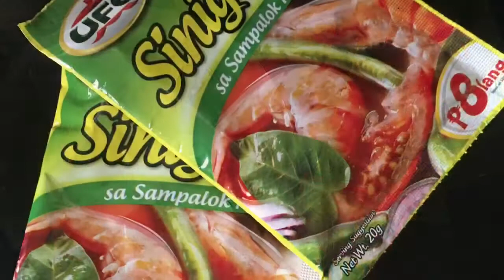pork sinigang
mga momshies samahan ninyo akong magluto ng pinakasimpleng ulam na paborito nating mga pinoy .. i want to share this video sa lahat ng mga momshies na beginner palang sa pagluluto!  enjoy & happy cooking!❤️